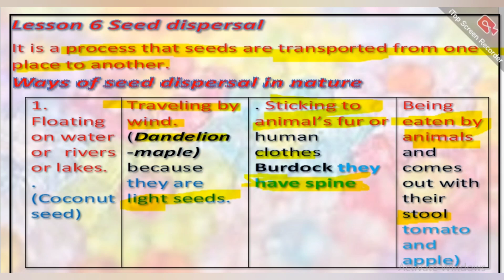grade 5 concept (1_1) lesson 6 seed dispersal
dr.mary zakaria